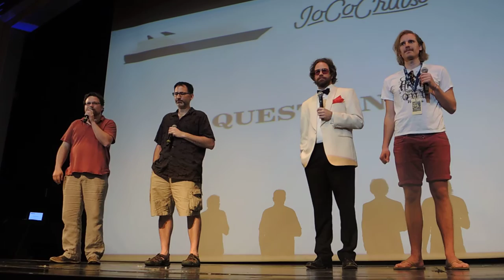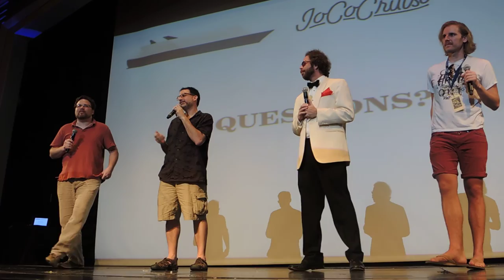How can we help? — JoCo Cruise 2017 Q&A on JoCo Cruise 2016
At the Q&A about JoCo Cruise 2017 on board JoCo Cruise 2016, someone asks a question which I don’t quite hear, but might be an expression of concern over the fact that so many more of us took the 10% pay-in-full discount than they expected. Apparently they’re still in the black and still enjoy doing the cruise, and we can help by sending more people to the cruise. So, go on the cruise!

Also, we can help by figuring out who our roommates are within the next 45 days.